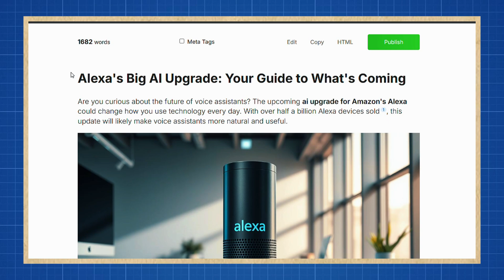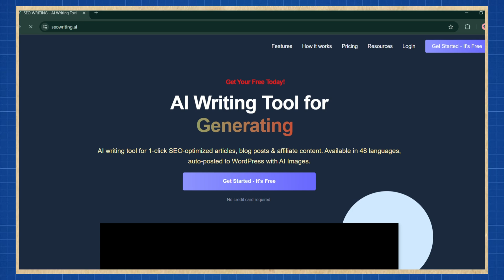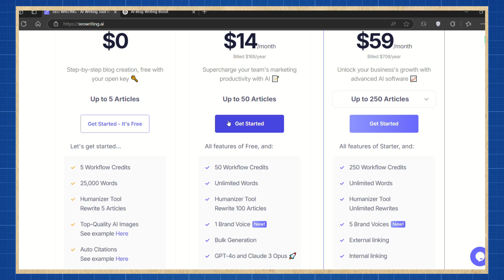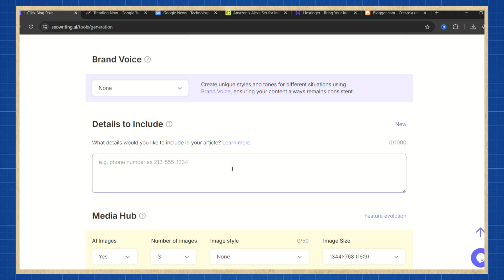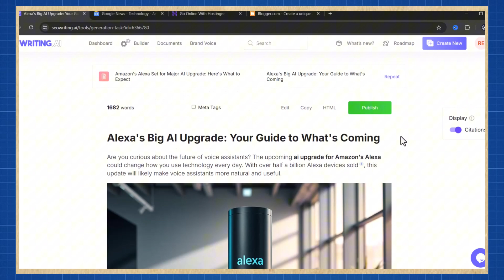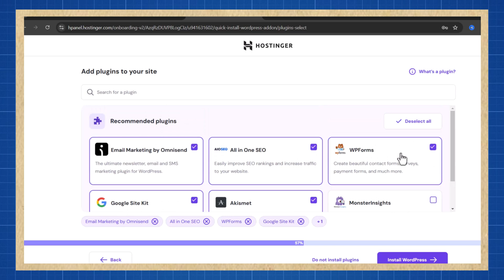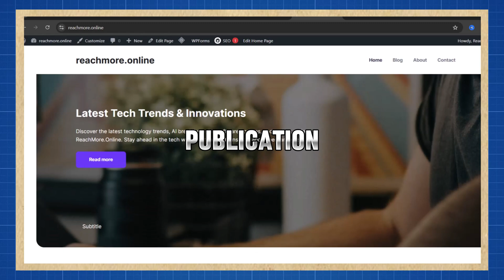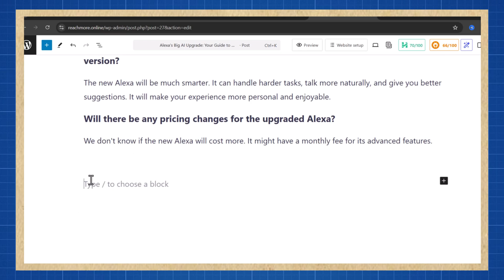How to Start Blogging Using Seowriting ai Automation Tool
In this video I will show you, How to Start Blogging to Make $500 Daily Using seowriting ai Automation (Step by Step)!
Learn how to transform trending topics into fully optimized, money-making blog posts in minutes! This tutorial covers everything from AI blogging with SEOWriting.ai, including how to make money with an AI blog and SEO automation, to setting up your WordPress site with Hostinger.  We'll guide you through the entire process, from how to start a blog (even if you're a complete beginner) and how to create a blog and website, to copy-paste blogging and monetizing through affiliate marketing. This video is perfect for anyone interested in blogging, from seasoned bloggers looking to scale their AI blog and leverage the best AI writing tools, to beginners learning how to start blogging, including niche topics like food blogging or travel blogging (and how to make money as a travel blogger!). We also touch on related topics like e-commerce for beginners and explore the potential of platforms like Open AI, Google AI, and Scale AI in the blogging world.  Start your blogging journey today and discover how to make money online through blogging!

✅SEOWriting: An AI-powered platform that generates high-quality blog posts with images, videos, and citations.
✅Hostinger: Affordable web hosting with free domain registration.
✅Google Trends: Stay updated with the latest trending topics.
✅Google News: Source fresh content ideas from various niches.

Tutorial Chapters:
0:00 Introduction
1:30 SEOWriting AI tool
2:45 Finding Trending Topics
3:16 One-Click Blog Post Creation
5:34 Setting Up a WordPress Site
6:34 Integrating SEOWriting with Your WordPress Site
6:57 Bulk Article Generation Effortlessly
7:38 Monetizing Your Blog with Affiliate Marketing
8:33 Conclusion and Next Steps